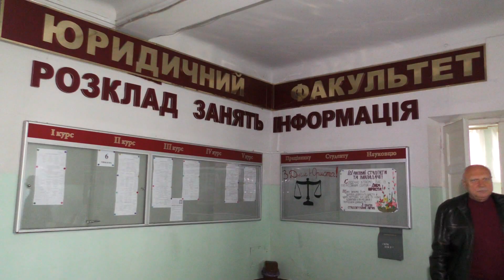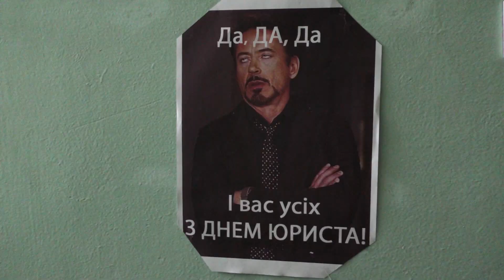У Луцьку відзначили День юриста